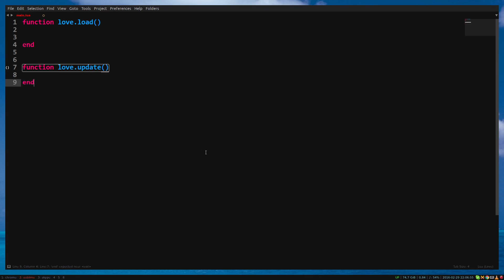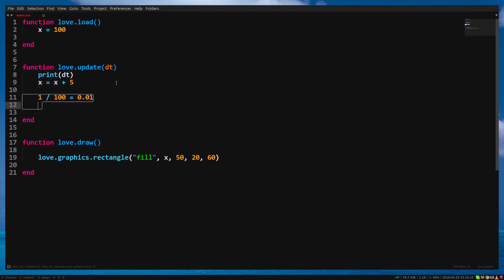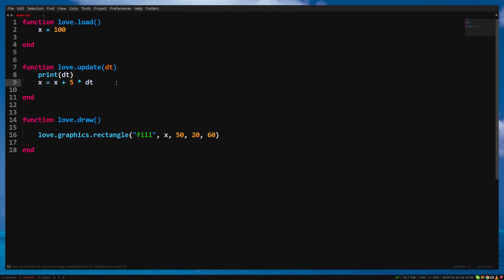How to LÖVE - Episode 6 - Moving a rectangle